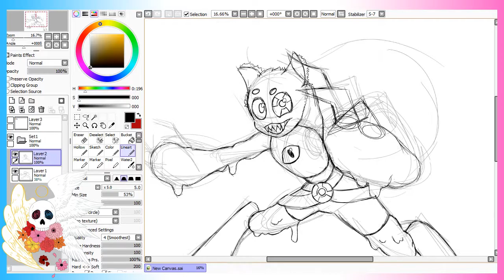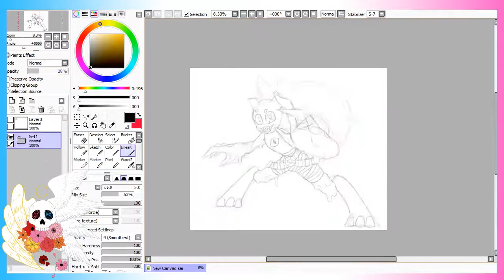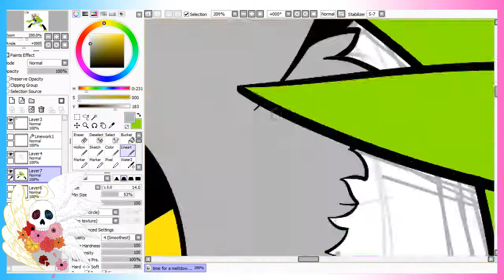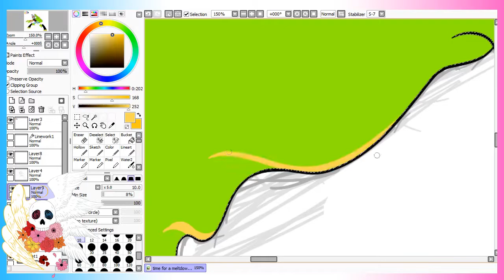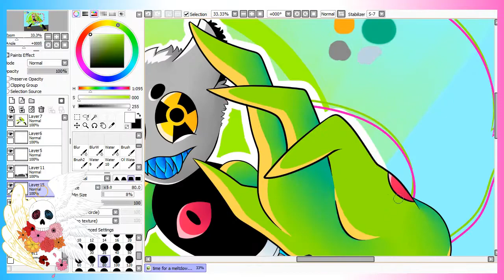Neon Meltdown SPEEDPAINT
Tried to do some semi dynamic posing and some different funky coloring for a change and thought it'd be nice to feature it in a speedpaint. So it's a bit different than the usual but I still hope you guys like it!

Wanna see more speedpaints?